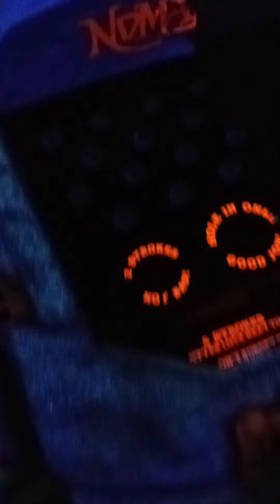Mini Golf...at Nomads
Here's me playing Mini Golf at Nomads in CT.